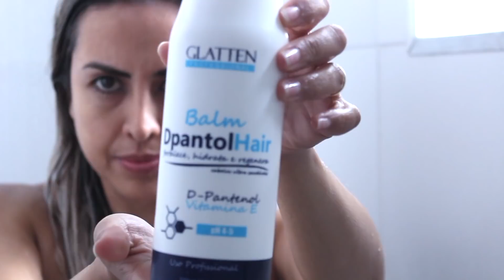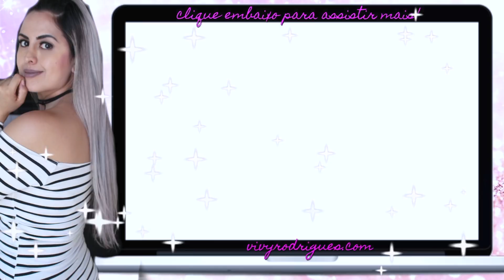TESTEI E AMEI: Linha DpantolHair Glatten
Nesse vídeo vou fazer a resenha do novo lanamento da Glatten o Dpantol Hair.
A linha Dpantol Hair da Glatten foi feita para cabelos danificados e tem o poder de regenerar as fibras capilares, a linha foi desenvolvida com vitamina E e famoso Pantenol.
Tudo de bom né? E o resultado é aquele que a gente gosta :)))

Esse vídeo NÃO É uma publicidade paga.

Vivy Rodrigues
SNAP: blogdavivy
Musical.ly: blogdavivy